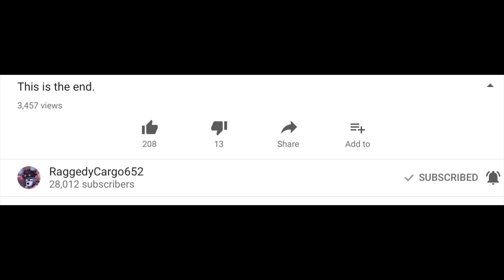Goodbye, RaggedyCargo652...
This video is dedicated to RaggedyCargo652. She has made incredible content for us and her voice will continue to be heard for many years to come. Goodbye, Raggedy Cargo652. It's been a lot of fun to take this journey with you. Good luck out there!